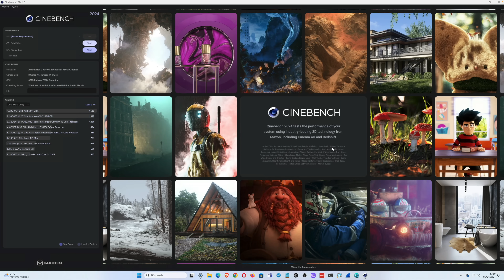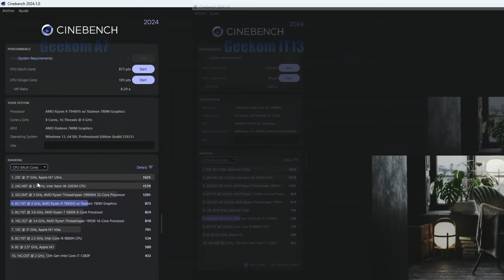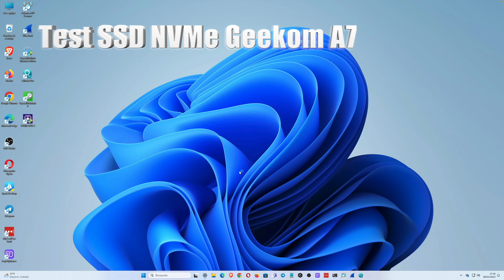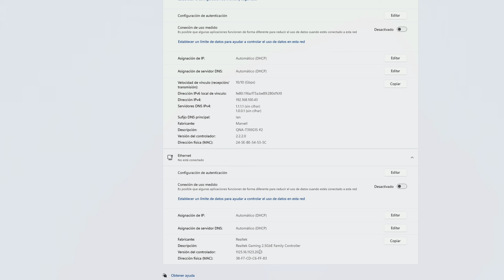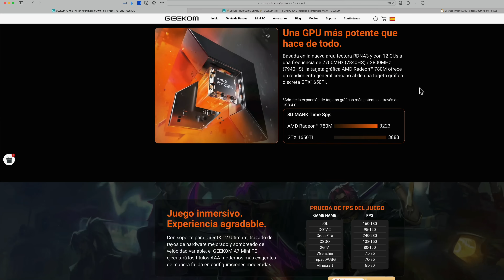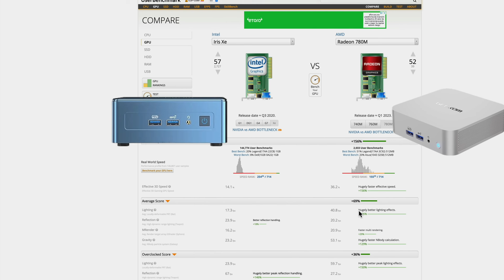He probado el MiniPC GEEKOM A7. Y sí, vale la pena. Te lo demuestro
Un miniPC no es un ordenador de poca potencia y prestaciones. El tamaño no está reñido con el rendimiento.
Te demuestro que el GEEKOM A7 es un miniPC con un potente procesador AMD Ryzen 9, una gráfica Radeon 780M, 2TB de almacenamiento e incluso con capacidades de Inteligencia Artificial capaz de desempeñar toda clase de funciones.
Comparativa con el GEEKOM miniIT13 con procesador Intel i9 y grafica iris Xe.

00:00 Inicio
00:42 Geekom Intel o AMD?
03:47 Test Cinebench Geekom A7 vs IT13
04:52 Eficiencia energética
06:49 NPU para AI
07:27 Almacenamiento
08:39 Conectividad
10:43 Gráfica y WiFi
13:32 Portabilidad y pantalla externa
13:33 Conclusiones finales